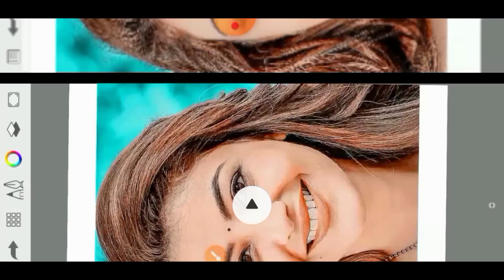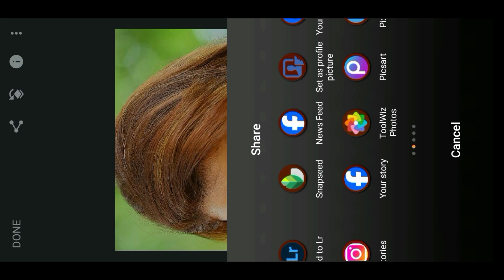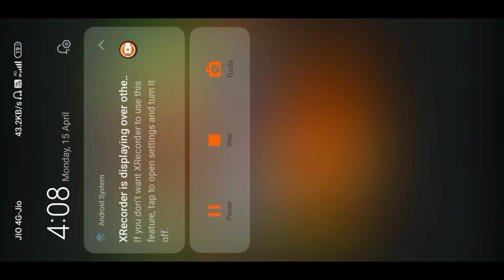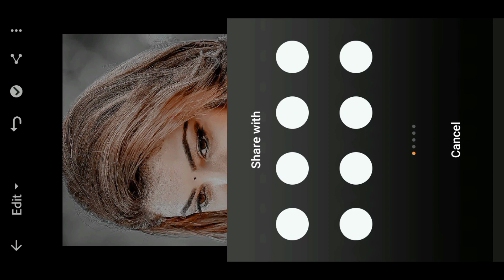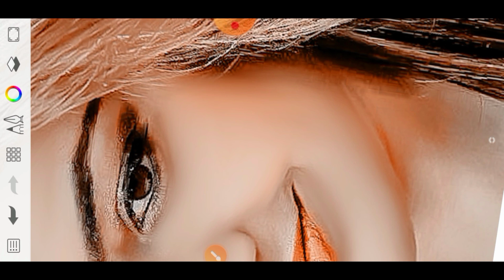Background change 😲 One Click 💯new trick 👉 full tutorial 💯ab तो सिख लो🥀 कोई नहीं बताया होगा 💯💯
One click me अपना कपड़ा change करे |AI Best Photo Editing |New Aap Creati ai Photosmoothediting

Trending Reel EdiTing करना सीख😱 || New Instagram Trending Reel Editing Tutorial || Vn Reel Editing _______________________________________ अगर आप हमारे youtube channel पर नए हो तो channel को subscribe भी कर देना ताकि हर वीडियो का notification आप तक सबसे पहले पहुंच सके _______________________________________ _______________________________________ ✔️All STOCK DOWNLOAD 👇👇 _______________________________________ ________________________________________ l ________________________________________ ________________________________________ ❤️for watching my video❤️ Subscribe👍❤️ Share❤️🥰 Like❤️ _______________________________________ _______________________________________ This video is about that How to, full Details about picsart tools, how to use picsart too1s, PicsArt best real cb editing, How to edit like cb edits in PicsArt PicsArt heavy editing like Photoshop, change eyes in PicSArt, PicsArt demon eye, PicsArt vampire eyes editing, PIcSArt magical eyes erect, PicsArt Stardust effect, PicsArt eyes editing, make smart face in PICSArt, make white face in PicsArt, nide pimples in PicsArt, clean face in PicsArt, PicsArt editing tutorial, PicsArt smart T editing. PicSArt awesome dp editing, PIcsArt cb editing tutorial, PicSArt best cb editing tutorial, PicsArt selfie editing, PicsArt simple editin9. lightroom photo editing gntroom Editing Snapseed Editing Snapseed photo editing _______________________________________ _______________________________________ facesmoothediting backgroundediting cbediting amitediting lightroroomediting toolwizphotoediting snapseedediting picasrsrtediting hairstylesediting autodeskediting autodeskeditingphotoediting Photo ko Gora Kaise Banaye | Picsart me photo White face Kaise Karel step by step PicsArt editing | how to make skin white | Clean face | Hide pimples Make smart face I editing in Picsart | Picsart editing tutoriall All Tips Step By Step | Mobile Retouch Editing Tutorial | best editing tutorial | New Stylish Editing Clear face Straight Hair Style Stylish Look PicsArt Photo Manipulationl Face Smooth Photo Editing Tutorial Step by Step In Hindi | How to whiten or Lighten Skin in Picart | Change Face Color From Dark to White Tutoriall PicsArt Skin Retouching Iutorial | Advanced Tricks | How to make a Smart Face in PicsArt | How to Get White Face Skin in Outdoor Photo in Picart in Urdu\ Face & Skin Smudge Glowing in Using Picsart| PicsArt Photo Editing White Face | Background Change Manipulation Editing | Picart Tutorial How to Retouch Skin Flawlessly with Frequency Separa ation Face in PicsArt | How to Get White Face skin in Outdoor Photo in Picart in Urdu\ Hindi | How To Face & Skin Smudge Glowing in Using Picsart| PicsArt Photo Editing White Face | Background Change Manipulation Editing | Picart Tutorial How to Retouch